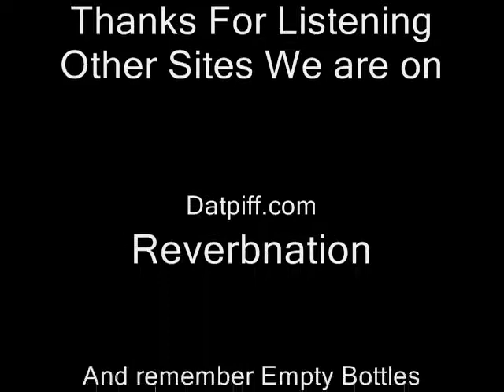Street Industry-Candy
A song about bad bitches who are eye candy.